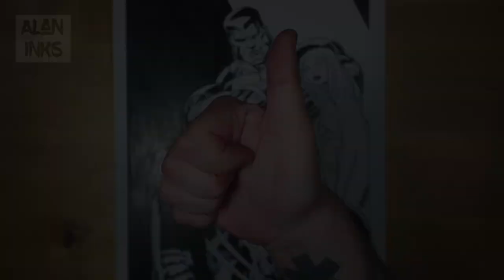X-men Crow Quill Inking Practice (Time-lapse)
X-men Inking by Alan Aubrey.

Pencils by Ed McGuinness.

Time to Complete: 6 hours 22 minutes.

I finally decided to jump into using the Hunt 102 Crow Quill Nib. This is my first time using any kind of nib so be kind : P

If you would are interested in purchasing this piece then visit my Etsy Shop: